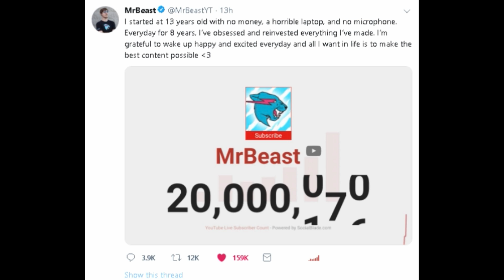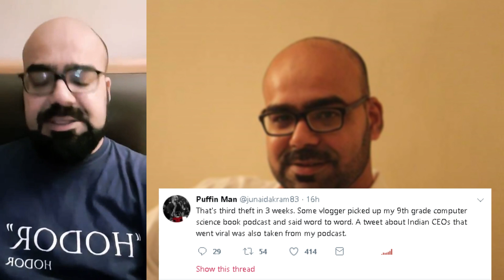Mr. Beast 20 Million Reaction - Junaid Akram Mad on Mubasher Lucman - Ukhano Collab With Ducky Bhai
2) Junaid Akram Power level over 9000!

4) Zubair Plays is Here and you are there and his channel is on youtube:-

6) Ducky Bhai collab with ukhano

Kaisa dia?